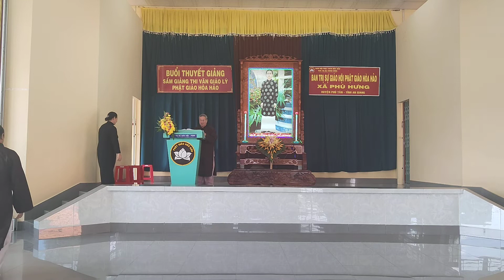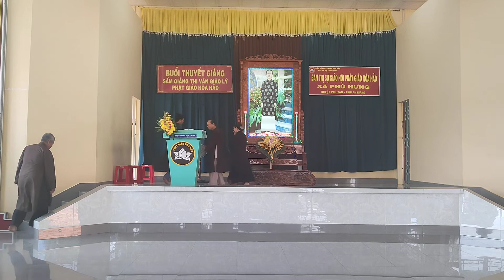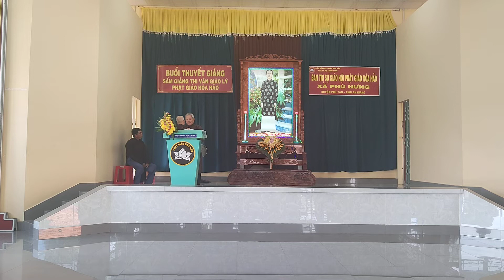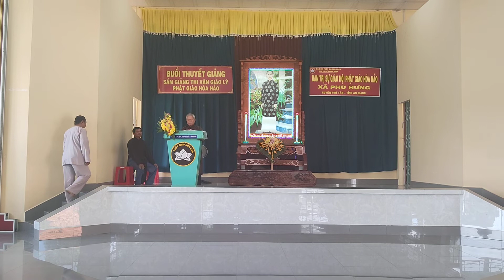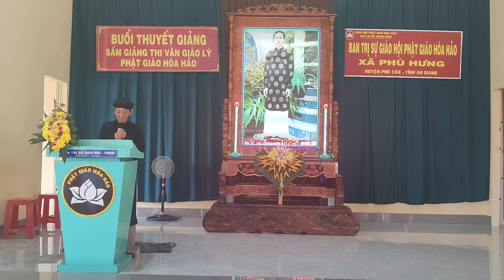PG HH ĐỌC GIẢNG LỆ hội trường chùa cãy xanh